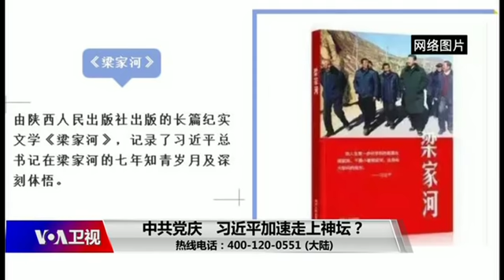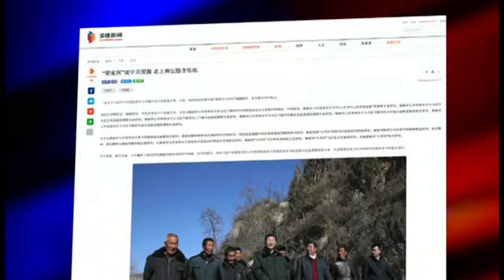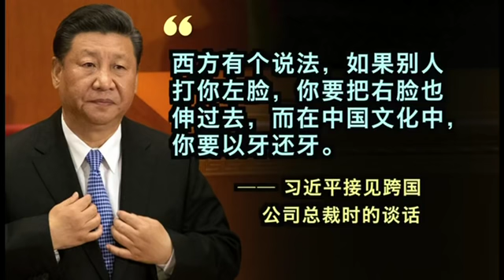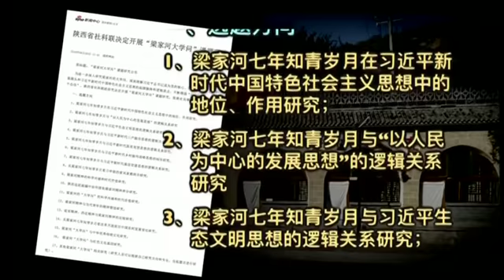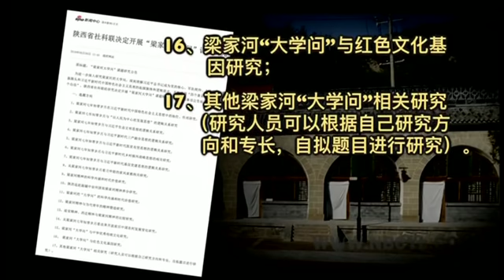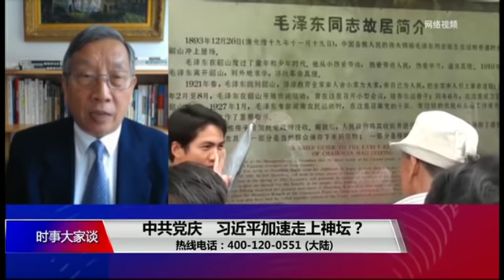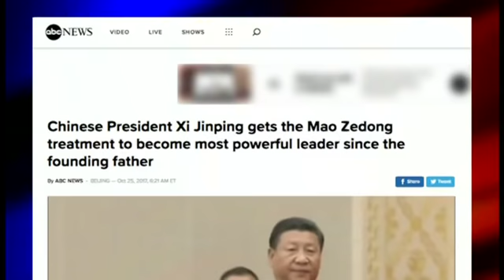时事大家谈：中共党庆，习近平加速走上神坛？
七一中共党庆前夕，中国中央广播电视总台推出12集广播纪实文学《梁家河》，把神话中共领导人习近平早年在陕西小村梁家河插队的知青经历推向高潮。在此之前，陕西省社科联推出“梁家河大学问”课题研究，17个选题方向分别为梁家河七年知青岁月在习近平新时代中国特色社会主义思想中的地位、作用研究。一个陕北小村拜习近平所赐，已经成为中共新的图腾和圣地。结合官方最近对“习近平外交思想”的鼓吹和宣传，人们看到，习近平的个人崇拜再上一个台阶，毛邓习断代进一步演化成毛习直接接轨，习近平正在加速走上神坛。